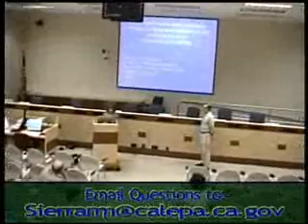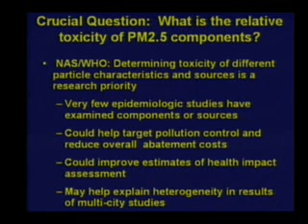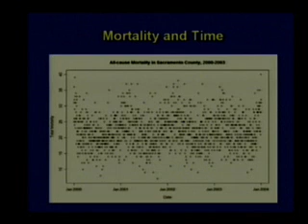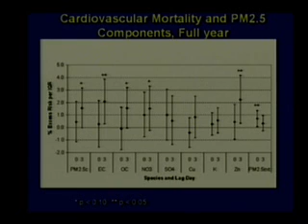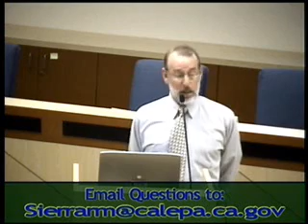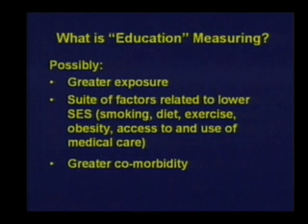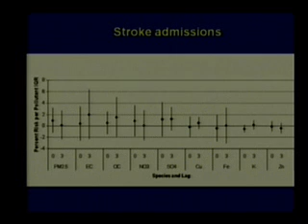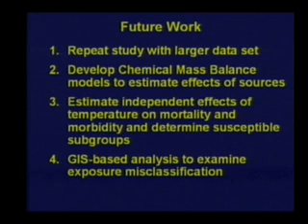Effects of Fine Particle Species on Daily Mortality and Morbidity in Six California Counties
In this presentation, Dr. Ostro reports on the results of a recent study examining the associations between daily mortality and several PM2.5 components, including elemental and organic carbon (EC and OC), nitrates, sulfates, and various metals. The findings support the hypothesis that combustion-associated pollutants are particularly important in California. PM2.5 mass and several constituents were associated with multiple mortality categories, especially cardiovascular deaths. This analysis adds to the growing body of evidence linking PM2.5 with mortality and, more importantly, indicates that excess risks may vary among specific PM2.5 components.